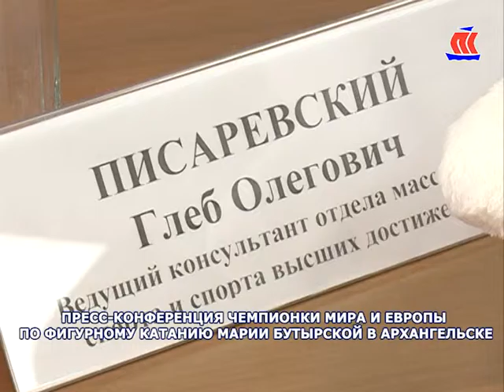Пресс-конференция чемпионки мира и Европы по фигурному катанию Марии Бутырской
Полная версия пресс-конференции  чемпионки мира и Европы по фигурному катанию Марии Бутырской в Архангельске.

Трёхкратная чемпионка Европы, чемпионка мира-1999 в женском одиночном катании Мария Бутырская с удовольствием откликнулась на предложение федерации фигурного катания посетить Архангельск.
Телеканал ПС, 06.11.15